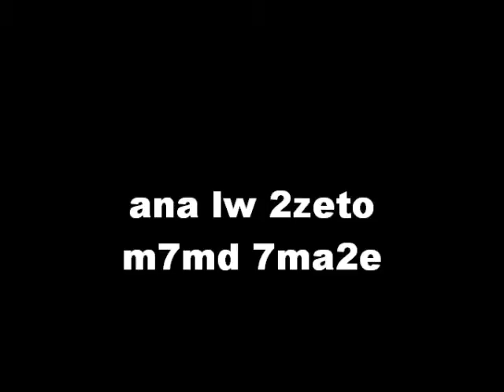محمد حماقي انا لو اذيته YouTube